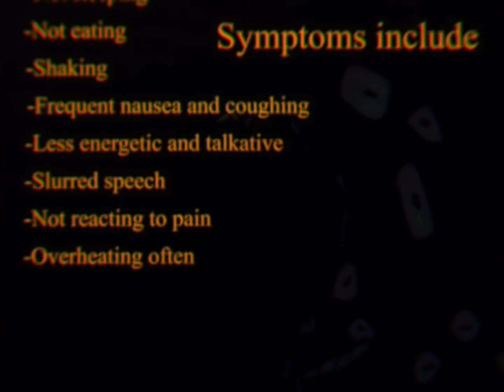Ironville - animation meme :3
tw for clusters of eyes
religious topics? idk

Im back!!! I exist!!i think i permanently damaged my wrist from drawing so many eyes

 try and count how many times my artstyle chanced :3

characters used (in order): imobel (she/it) bowtai (he/him)

lmao imagine worshipping mr flesh plant god couldn't be me
im not letting it slowly feed of my decaying body or anything heh,,,,,